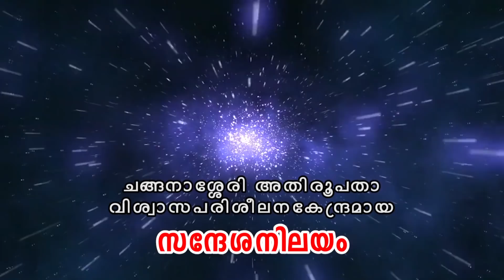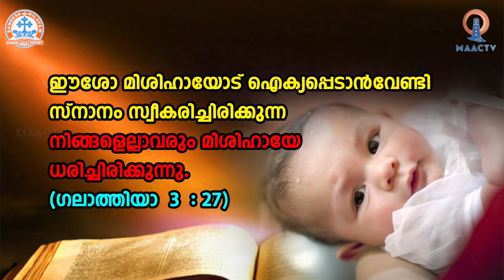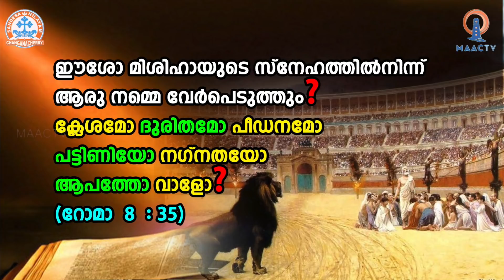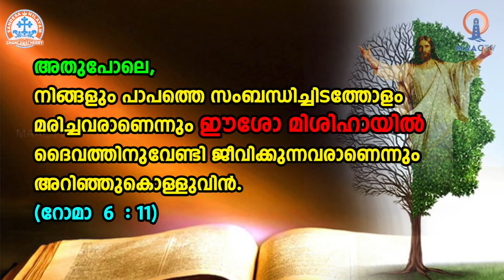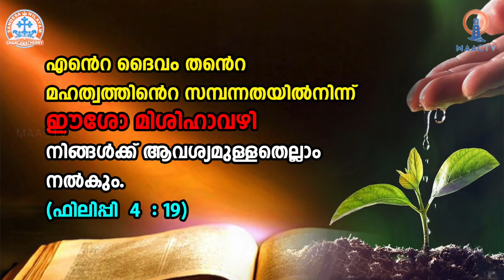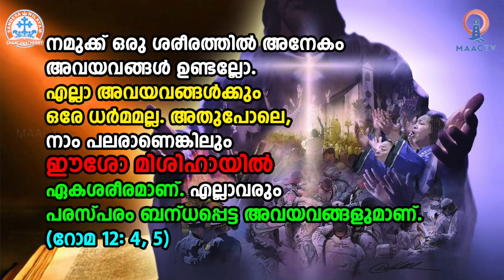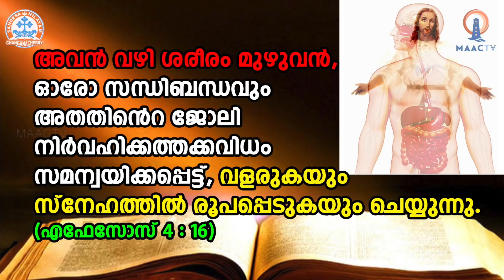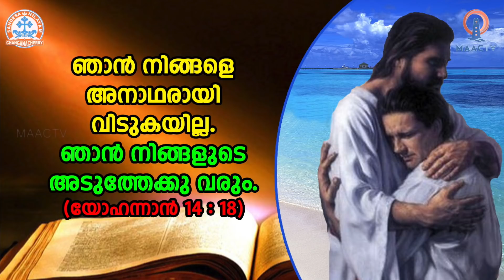CLASS 8 CH 5 - PART 1 || SANDESANILAYAM ONLINE CATECHETICAL || MAAC TV